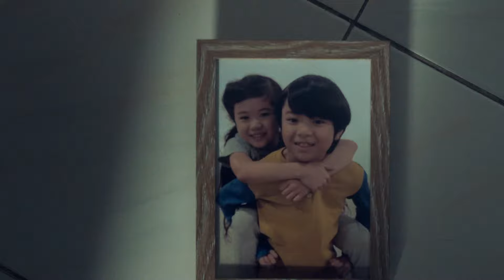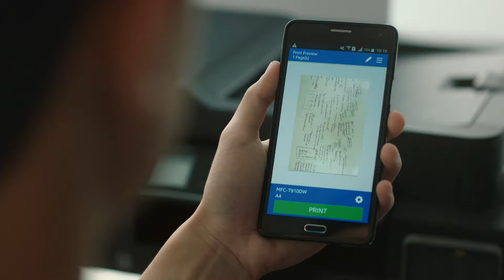A Brother's Love Never Ends - a heartwarming short film.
Your brother will never say he loves you, but he loves you more than anything in the world.
A heartwarming story to watch when you think you don't understand your siblings.

Written and Directed by Daniel Yam